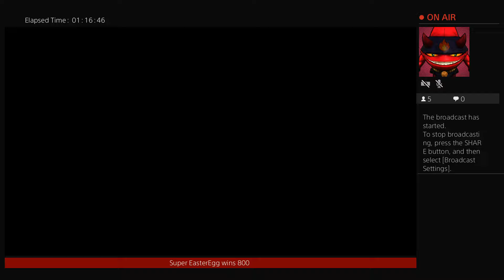TerryB_47 Super Easter Egg win